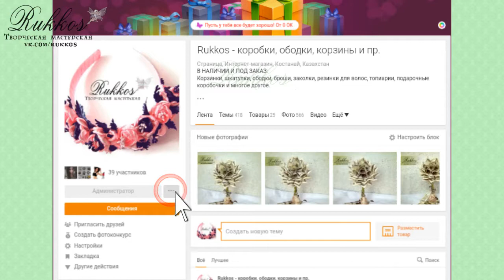А вы меня видите? Уведомления Одноклассники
А вы меня видите? 👀
Не секрет, что в ОК уже давно существует "умная лента". Если вы не ставите классы 👍 и не пишите мне комментариев 💬 - можете не встретить посты с новинками в ленте.
Они, конечно, будут, но в самом конце, внизу.
Поэтому, если перестали обнаруживать 👓 посты от Rukkos, включите уведомления о новых публикациях.
Это можно сделать на моей странице

На сайте: под аватаркой справа нажать на три точки, выбрать "Включить оповещения".
Теперь вы точно будете в курсе всех новинок! 🆕

📠 Полное или частичное копирование без активной ссылки на это видео запрещено.

В НАЛИЧИИ И ПОД ЗАКАЗ:
Корзины, корзинки
Цветы, бутоньерки
Коробочки подарочные эксклюзивного дизайна